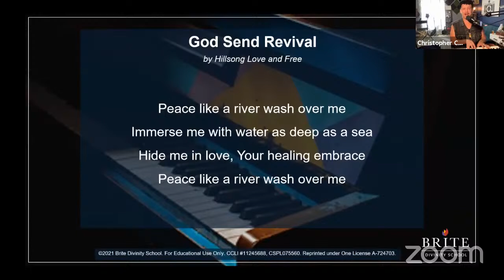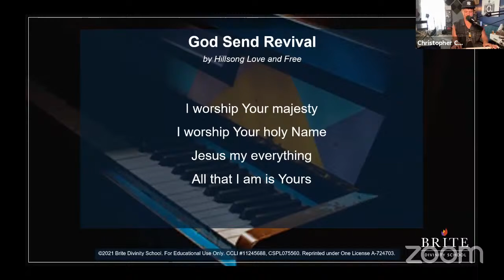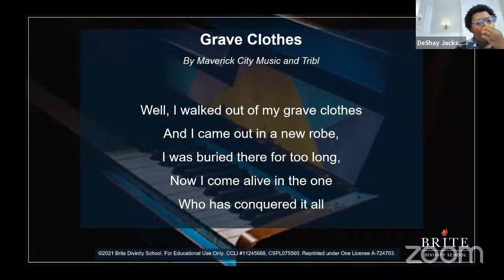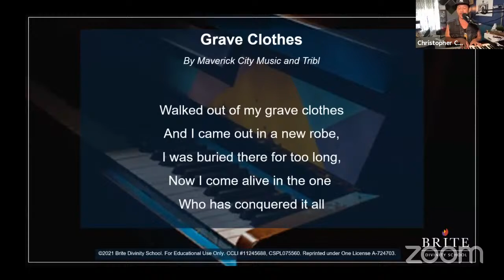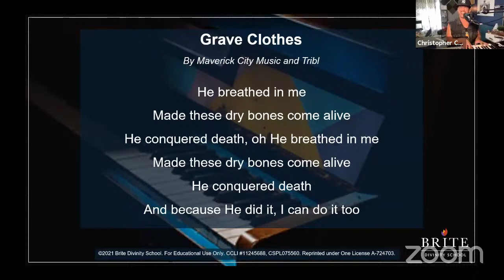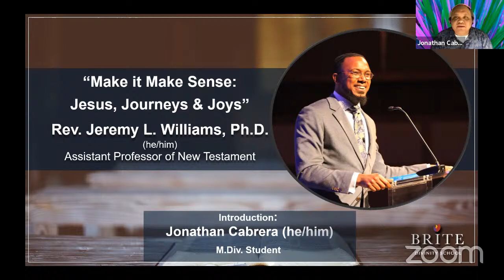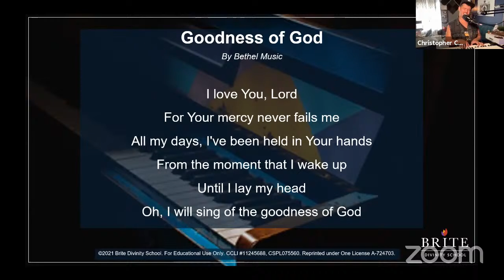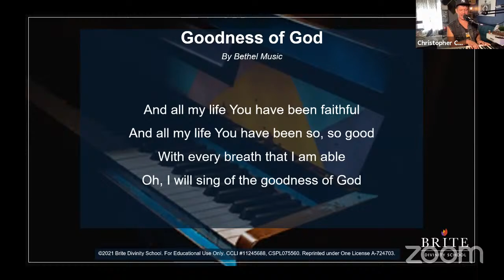Chapel Worship Experience - Sept. 21, 2021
Recorded live via Zoom Meetings from Brite Divinity School on September 21, 2021.

Scripture from John 16:16-22 (from Dr. Wil Gafney’s A Woman’s Lectionary for the Whole Church) - Jonathan Cabrera, M.Div. Student (he/him/his)
Sermon by The Rev. Dr. Jeremy Williams
Title “Make it Make Sense: Jesus, Journeys, and Joys”

Music performed by Chris Chism

CCLI 11245688, CSPL075560. Reprinted under OneLicense A-724703.​​